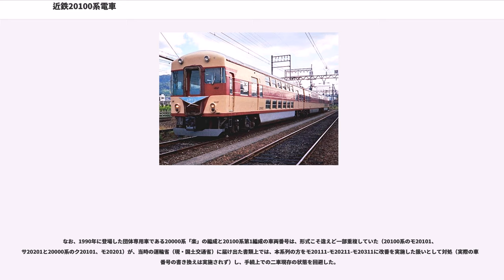近鉄20100系電車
20100系電車（20100けいでんしゃ）とは、近畿日本鉄道に在籍し、1962年2月から4月にかけて製造された世界初のオール2階建て電車。「あおぞら」号の愛称がある。

主に修学旅行の小学生を中心とした、団体専用列車（修学旅行列車）向けとして設計・製造された。

1959年に登場した一部車両を2階建てとした10100系「新ビスタカー」は名阪ノンストップ特急に運用され、名阪間の輸送シェアを着実に伸ばしていた。

その当時、伊勢志摩方面へ向かう修学旅行の児童たちは2200系・2250系（大阪線）、6421系（名古屋線）などの旧型車両による急行列車や団体臨時列車を利用していた。2階建て電車が人気を得るなか、小学生たちにも2階建て車両に乗るチャンスを与えること、また短編成で多くの乗客を運べることなどのメリットを生かし製造されたものである。「あおぞら」号の愛称は、公募によって大阪市立玉川小学校の児童の案が選ばれた。

全車2階建て車であることが評価され、1963年に鉄道友の会のブルーリボン賞を受賞した。

本系列は以下の3形式で構成される。

これら3形式を順に編成して1編成を構成し、合計5編成が近畿車輛で以下のように製造・配置された。
3両編成の全車が台車間を2階建て構造としているが、3車体連接車とした10100系とは異なり、全車とも20m級の一般的な2軸ボギー車となっている。車端部は平屋となっている。乗降扉は平屋部に設けており、片引き戸で、1両に2か所設けられている。

このうち、両端の電動車はともに1階・2階を全て客席としているため、台車間は1階部の客室スペースとなっており、通常の電動車のように主要機器類を搭載するスペースが一切なく、台車に主電動機を搭載するのみである。

これに対し、サ20200形は付随車でありながら電動車に必要な機器のほとんどとトイレを1階客用扉間に集中搭載し、パンタグラフを両端の平床部分の屋根に搭載する。

全車とも2階建てのため大型断面車体となっている。前面は同時期の10100系貫通型先頭車に準じ、車掌室側と貫通扉の窓の上下寸法を運転室側の窓より大きくした左右非対称のデザインとしつつ、幕板部を広くとった特徴的な形状となった。

塗装は、クリームとマルーンレッドのツートンカラーで、車体側面には10100系と同様の字体で「VISTA CAR」のロゴも入れられた。

当時修学旅行用電車として運行していた日本国有鉄道155系電車に範を取り、立席は設けず、通路を挟んで片側を3人掛け、反対側を2人掛けのボックス型クロスシートとし、座席と並行に網棚を設置して収容力を高めた。ただし、クロスシートの通路側にはひじ掛けを装備していない。また、階上席の階段近くはロングシートとなっている。平屋部分にある乗降扉の脇に階段を設け、1階席・2階席（サ20200形は2階席のみ）に出入りする。階段の反対側の車端部にもボックス型クロスシートを設置している。運転席後部の座席は引率者席である。引率者席のうち一方のボックスには放送装置と固定式大型テーブルを設置し、もう一方のボックスは通常は4人掛けの座席であるが、背もたれを引き出すことで救護用ベッドとなる。

妻部分の貫通扉は自動扉（マジックドア）が採用されている。運転室後方には電子発光板を使用した速度計を設置している。

先頭車にはトイレがなく、中間のサ20200形の乗降扉付近に和式トイレが2か所設置されている。

冷房装置の搭載は、特急車ではないことや設置スペースの問題から見送られており、側窓は開閉可能なユニット窓で、2階席と平屋部は上段下降下段上昇式、1階席は上段下降下段固定式である。また天井高さの関係で扇風機や通風器を設置することも不可能とされたため、屋根上の外気吸入口から外気を送風機で吸気し、小型冷房装置で2度程度温度を下げた空気を車内に送る形としている。各座席の窓の上に冷風吹き出し口を設けており、シャッターとフィンにより風量・風向を調節できる。

走行機器や性能は当時の青山峠越え対応型一般車両である1480系に準拠し、主電動機以外の主要機器は上述の通り、サ20200形に集約搭載されている。

主電動機は10100系などと共通の三菱電機製MB-3020-Dを両端の制御電動車に搭載する。駆動装置は大阪線標準のWNドライブで、歯車比は1480系と共通の5.47、平坦線釣合速度は125km...